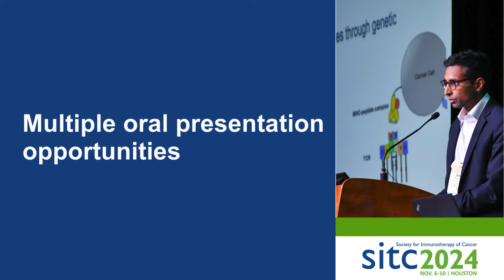Submit your cutting-edge research to SITC 2024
CALL FOR ABSTRACTS

Submit your cutting-edge research to SITC 2024, the leading cancer immunotherapy and immunology conference! The deadline to submit research for Regular, Young Investigator Award (IYA) and Immune Engineering abstracts is 5 p.m. PDT on June 27, 2024.

Multiple oral abstract presentation opportunities available. All accepted abstracts will have the opportunity to present a poster in the Poster Hall and are published in the Journal for ImmunoTherapy of Cancer (JITC). Plus, 39 Abstract Travel Awards will be presented by SITC to young investigators who submit an abstract to the society’s 39th Annual Meeting.

Submit your research by 5 p.m. PDT on June 27, 2024, to share your findings with the global immunotherapy community at SITC 2024!